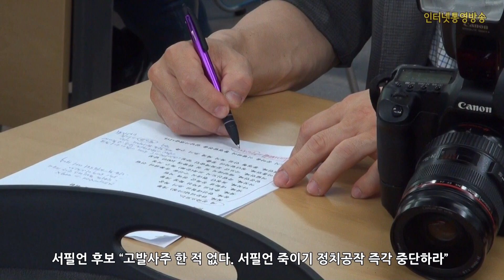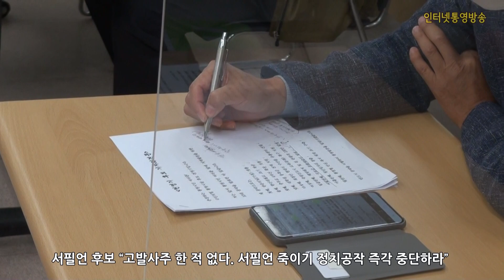서필언 후보 “고발사주 한 적 없다 서필언 죽이기 정치공작 즉각 중단하라”